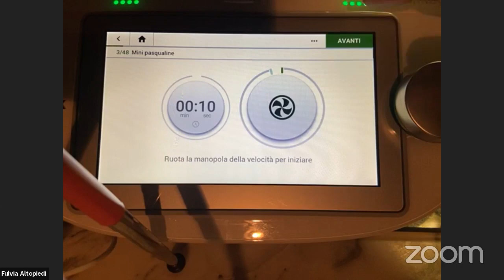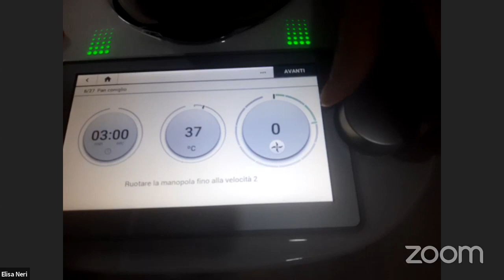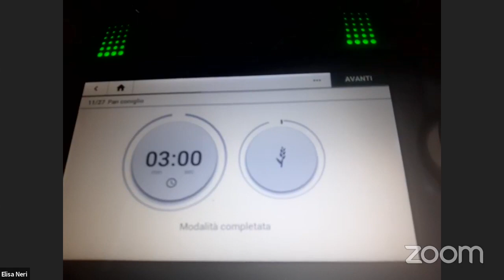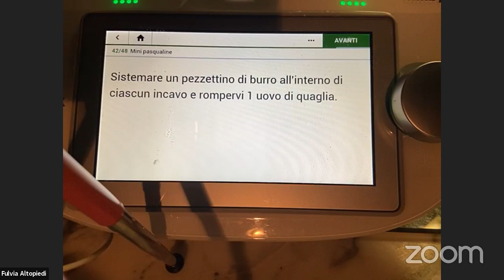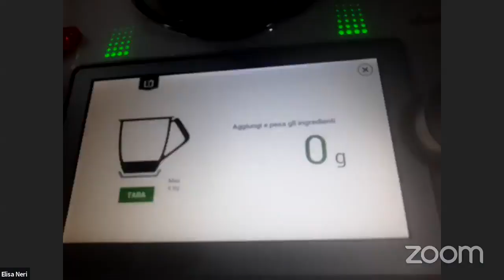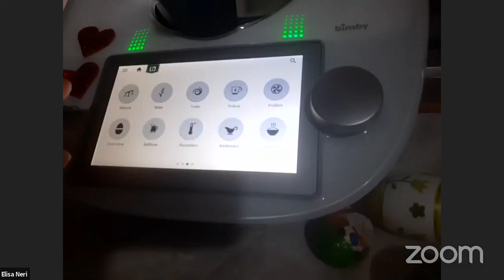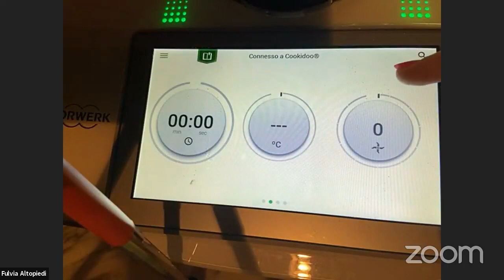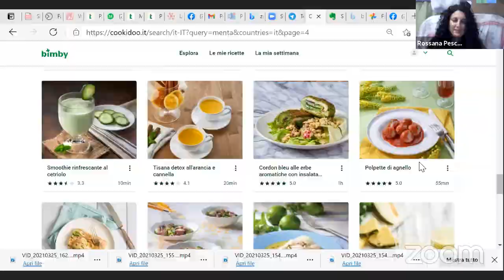Bimby in corso con gli oli essenziali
Un video speciale, di un vecchio corso di cucina che contiene delle informazioni importanti per rendere l'esperienza in cucina ancora più unica